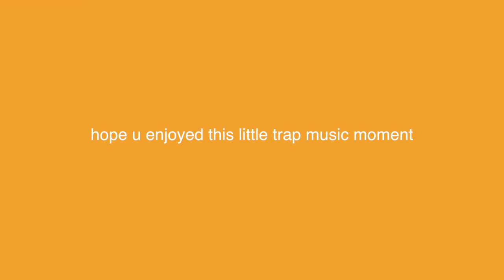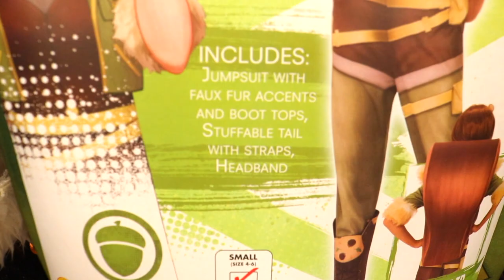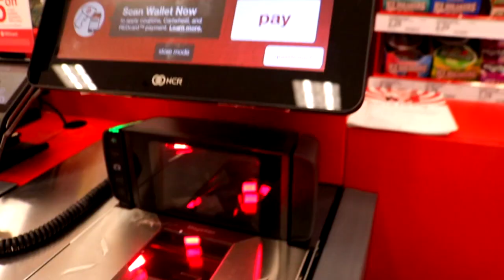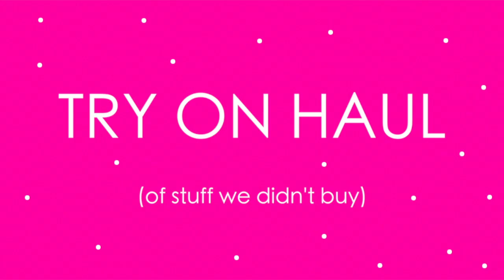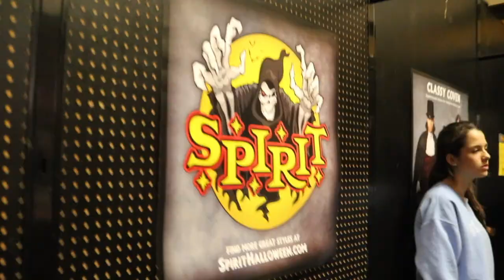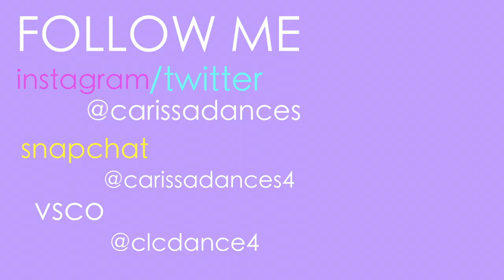Shopping for Halloween Costumes!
be kind :)

MUSIC
Jeff Kaele - Pillow Talk
Skyfarmer - Voices

❤️ Carissa Campbell